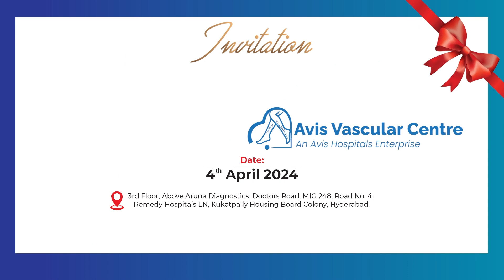జనసైనికులకు చంద్రబాబు విజ్ఞప్తి | Chandrababu Request To Janasena Leaders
Watch► జనసైనికులకు చంద్రబాబు విజ్ఞప్తి | Chandrababu Request To Janasena Leaders  @SumanTVKurnool